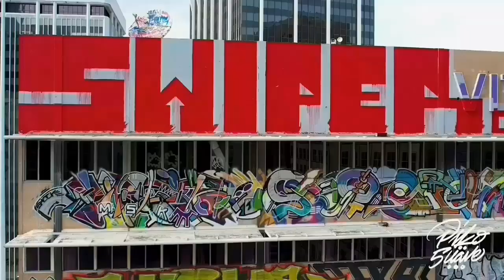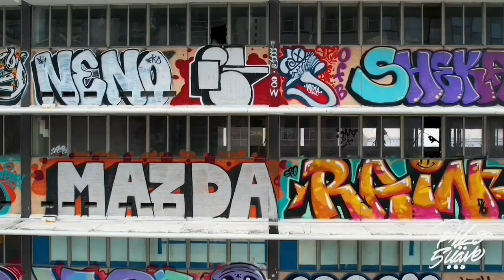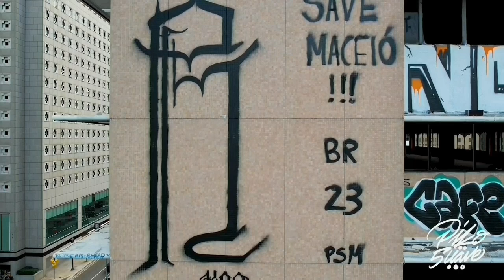The Digital Record Pool - 07-08-24 - HipHopPhilosophy.com Radio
The only Digital Record Pool with the most world premieres, exclusives, unreleased, remixes, blends and original content Subscribers get each weekly mix with MP3's for every song we play along with the playlist for an unbelievable minimum of only $10 a month!

Plus more!

HipHop Philosophy Records catalog at acthepd.Bandcamp.com